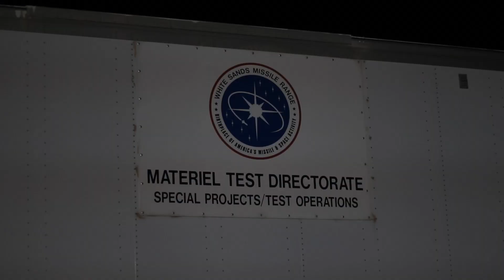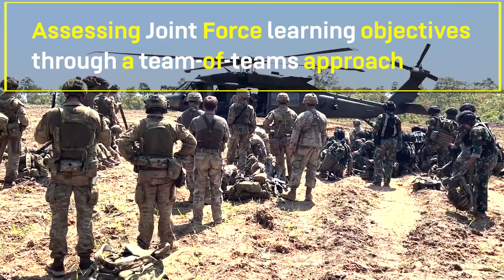PNTAX 2022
The Assured Positioning, Navigation and Timing/Space Cross-Functional team is a crucial part of the Army Futures Command, responsible for accelerating the delivery of advanced APNT, Tactical Space and Navigation Warfare capabilities to the Soldier. One way the CFT informs technology and system requirements, is through the PNT Assessment Experiment, or PNTAX.